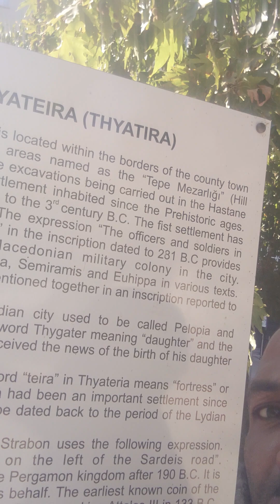Chimezie Okonkwo at THE CHURCH IN THYATHIRA 🇹🇷 (Revelation 2:18-29) on 27 OCTOBER 2024...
THE CHURCH IN THYATHIRA (Revelation 2:18-29)...

The Islamic city of Akhisar 🇹🇷 has replaced Thyathira. Thyathira allowed Jezebel (the woman) to seduce THE LORD'S servants (Revelation 2:20) and would be judged according to her works (Revelation 2:23). Yet out of Thyathira should have emerged rulers of nations (Revelation 2:26) that were likely subdued by immorality.

The warnings that were not heeded became the undoing of these ancient Churches.

These ones were mentioned in the HOLY BIBLE yet they got destroyed, what chances does today's Churches have?

All what we do in contemporary Churches called BIBLE STUDIES is nonsense. Our BIBLE STUDIES should be on the road, questioning the cause of the utter destruction of these ancient Churches that were warned before destruction. They all became dust & their nation(s) Islamic. 5 ancient Churches of Revelation done, 2 to go.

THE EARTH IS THE LORD'S 🙏🙌